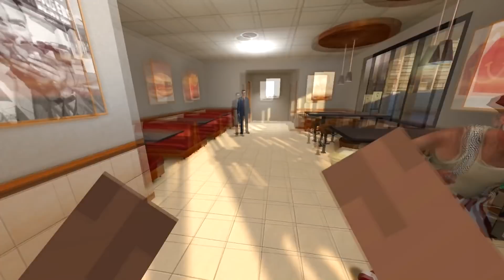klauny w MacDonaldzie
✨ INFORMACJA
Kanał "AngularPlay" jest kanałem dla każdego. Prezentowane filmy są zazwyczaj swego rodzaju przeglądem "modyfikacji" do gry Minecraft okraszone pozytywnym humorem. Filmy skierowane są do każdej grupy wiekowej z naciskiem dla starszych, ponieważ wiele używanych słów może być tylko przez nich zrozumiana. Filmy są tworzone z zachowaniem zasad YouTube.